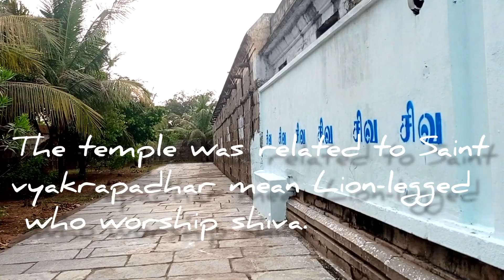Shri Vyakrapurishwarar Temple, Tirupulivanam